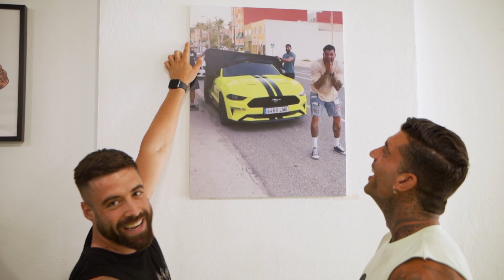Capitulo 5 I ESTTIK I Espe Workout y Borja Sanfelix